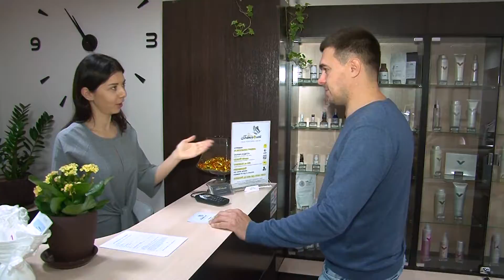Салон краси "Батерфляй" пропонує клієнтам вигідні програми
Якщо шукаєте якісні та безпечні послуги у б’юті сфері за доступними цінами, тоді вам у салон краси «Батерфляй», що на вулиці Буковинській, 3.  Там пропонують широкий спектр послуг: від перукарських до релаксу у масажному кабінеті. Більше дивіться у відео.